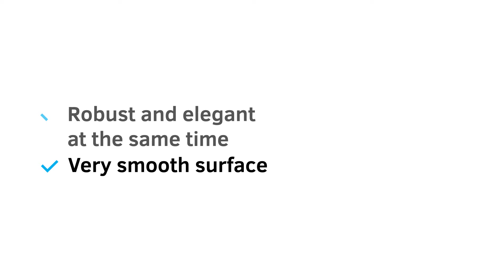#09 Buon Giorno! E buona Notte!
No unwanted intruders

Sun and burglar protection with perforated sheets

Nobody wants intruders in their home. And no sun either on hot days. Perforated sheets from MEVACO provide protection against the sun and burglars in an innovative way. The delicate design of the Creativ Line Ellipse is incredibly robust. It also creates fascinating lighting effects in the inside of the building.